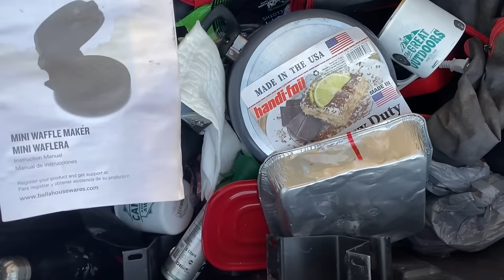RV Life Is NOT ALWAYS PRETTY Camping In Quartzsite Arizona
Inconsiderate campers left their trash behind in Quartzsite near my camp. I also have some stories to tell about recent violent incidents in Quartzsite, Arizona.

Send me or the dogs something from our Amazon wish list

MY TOP 5 CLOTHING:
Zamberlan Boots
Warm Hat
Sun Hat
Darn Tough Socks

MY NOMAD GEAR TOP 5:
Stick Stove
Camp Oven
Sleeping Pad

MY TOP 5 DOG GEAR:
Dog Lights
Reflective Collar
Strong Collar
Dog Raincoat

We upload new adventures a few times a week.

Thanks for helping me and the dogs continue to share our adventures with you! Now GO and GET OUT yourself!